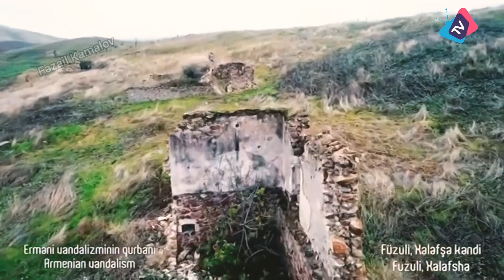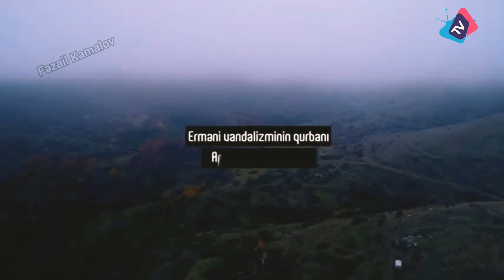Füzuli Rayonu Xələfşə kəndi